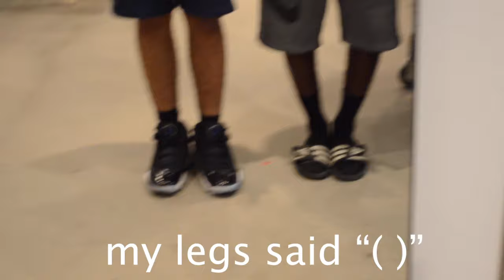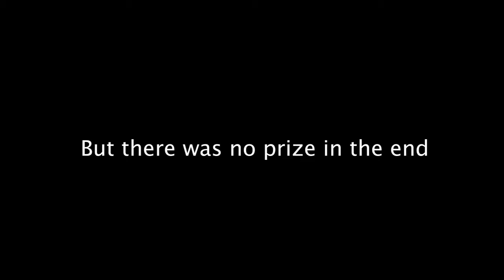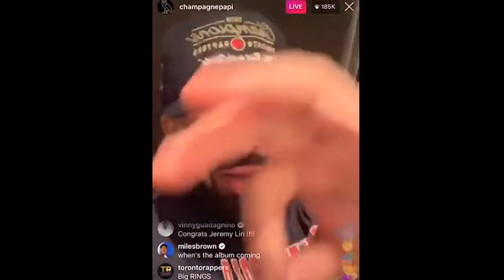MY FIRST DAY IN CANADA!!!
Thank you so much for all the love and feedback I got from the first vlog. I'm really happy you enjoyed. Hope you like this one just as much!